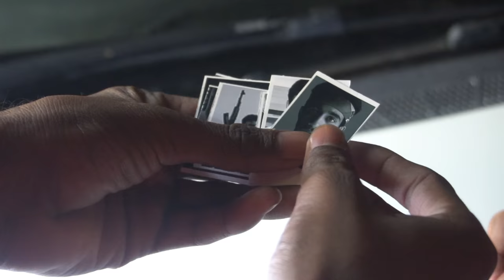Munda Dabda Ni | Priyarohan Official New Punjabi Song Gangster Life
Dop- Deepak
Editor- Arvind
Directed by_ Rohan And Sani Yadav

Song: Munda Dabda Ni
Singer: Sarubh
Mix & Master: Babu Lala Chhota Don

Lyrics:
1.nahi kisi badmasa da khauf jisnu turda si kalla keda pau hath osnu o asi jiude ni hir ranjha kahani vangu ni ni munda dabda ni dabda ak 47 vangu ni ni munda dabda ni ho munda dabda ni
2.  Ho jinni kitti ya tarkki kitti ape payr te naiyo gabru da raub siga kisi gayr te ho naam chalda ya gabru da bolbani vangu ni ni munda dabda ni ho ho dabda ak 47 vangu ni ni munda dabda ni ho dabda ni ak 47 vangu ni ni munda dabda ni

3. Ho nad kudiya ni hundi sadde hundi goliyan ni sadde chalde ni bande sadde challe goliyan ni munda pardaya ya jma pani vangu ni ni munda dabda ni ho ho dabda ni ak 47 vangu ni ni munda dabda ni dabda ni

DAILOGE...ho pahle purkhe bharde hunde si pittla te pani ib pani vangu pittal bhar denge

4..ho saukh rakhda ni taiyo munda gadiya kara da gal lauda hathiyar naiyo aadi nara da ho maitho masuki ni honi shayar janni vangu ni ni munda dabda ni ho dabda ni ak 47 vangu ni ni munda dabda ni ho ho dabda ni ak 47 vangu ni ni munda dabda ni

5 .. o hasde si jede saddi har dekh ke ni aj mud da unu ek bar dekh ke ni thwaddi hundi ya subah akhabar dek ke sadda rato din kati janda hathiyar dekh ke ni tayiyo pajde si bairry mainu nidekh g vaigan kadi vangu ni ni munda dabda dabda ni ak 47 vangu ni ni munda dabda ni ho dabda ni ak 47 vangu ni ni munda dabda ni

Ho dabda ni

6..ni kalam chaldi ya saurabh di dunali vangu ni ni tayiyo dabda ni ho dabda ni ak 47 vangu ni ni ni tayiyo dabda ni ho dabda ni ak 47 vangu ni ni munda dabda ni

Aa ni dabda
Ya
Ok

  Connect with PRIYALOVE ROHAN SHARMA

 I Hope You Enjoyed This Cover Song Making By Us With Love Thank You All If You Like This Video And Ofcourse Don't Forget To Share Your Comments And Share This Video To All Of your Friends Please Keep Support Guys
[20/12, 10:29 am] Rohan Bhai YouTuber: Munda Dabda Ni | Priyarohan Official New Punjabi Song